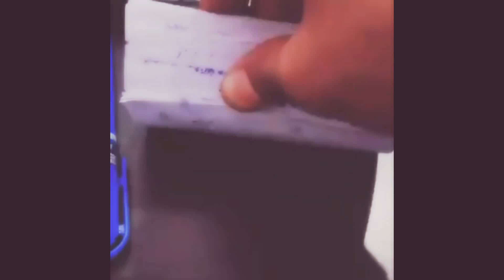Shortest and best Goal in Football ⚽️ || Real side of Art😍😍😍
Best goal in FiFa⚽️⚽️